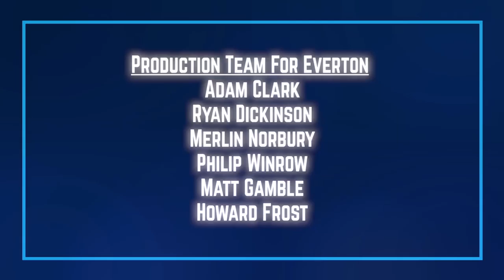THE EVERTON SHOW: SERIES 3, EPISODE 20 - RAMIRO FUNES MORI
Argentine defender joins us to discuss his rehabilitation from a serious knee injury as we preview the 230th Merseyside derby.